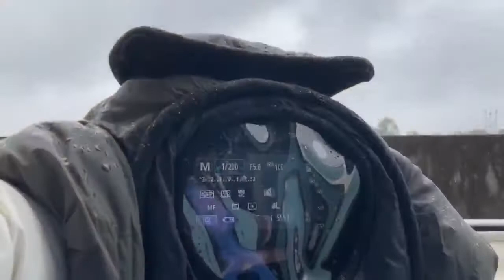How to use CamRebel Rain Coat to shoot in the rainy days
It fits almost all mirrorless cameras such as Panasonic GH Series, FUJI X Series and Sony Alpha Series.
Click to know more from Amazon or our site.